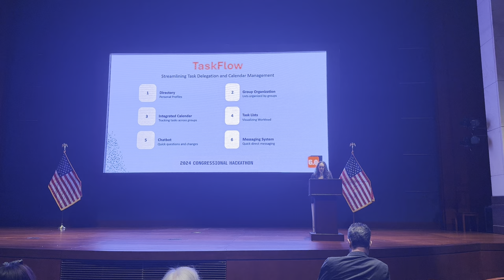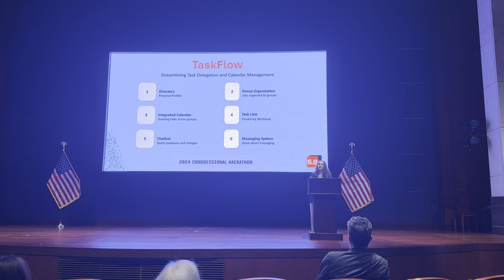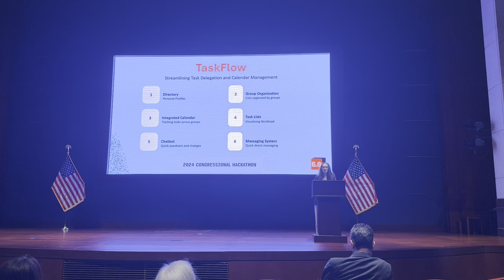TaskFlow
TaskFlow presented by Kaylee Meier (George Washington University): TaskFlow is an app that facilitates task delegation and calendar management within Congressional offices.